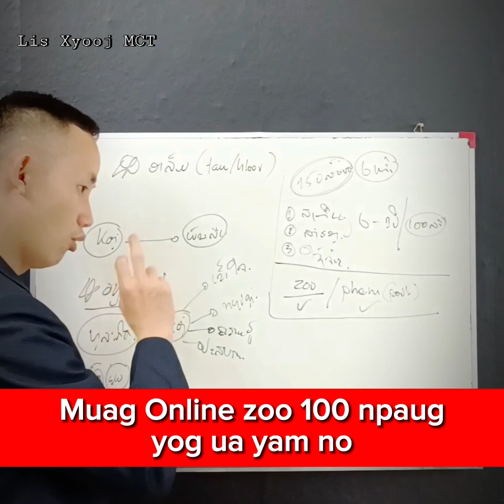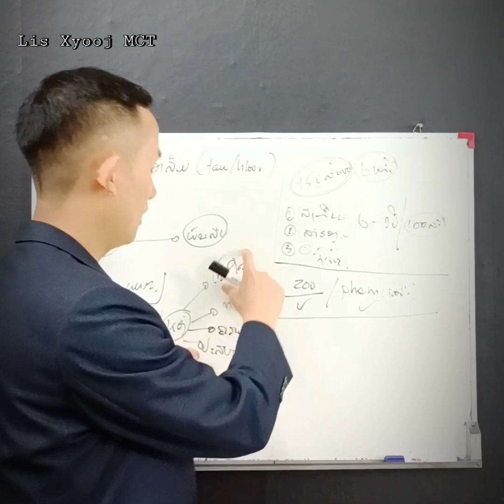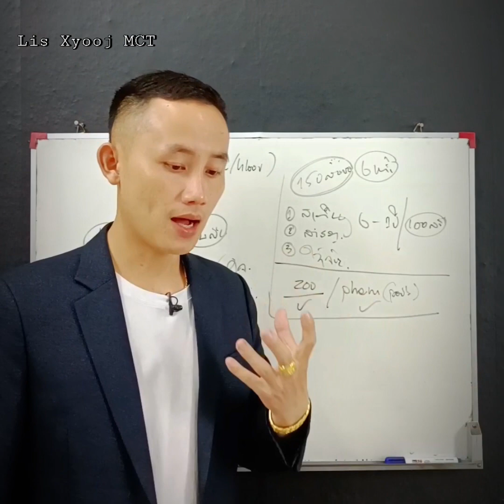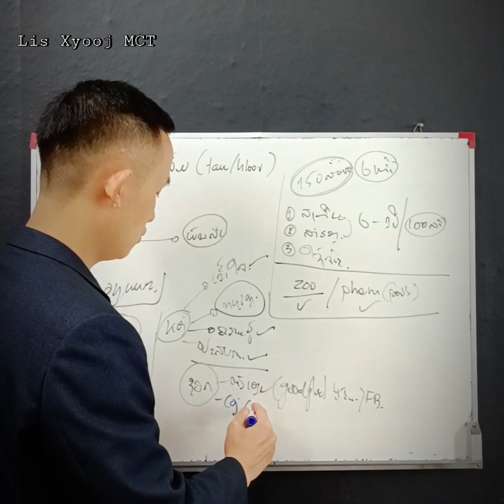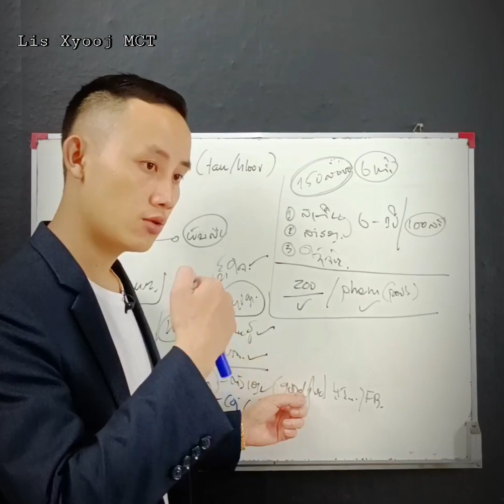Muag online zoo 100 npaug yog ua yam no.